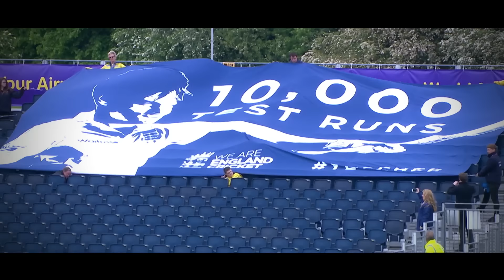Alastair Cook crosses 10,000!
England Cricket's 139-year wait finally came to an end when captain Alastair Cook crossed the 10,000 run mark in Test cricket! At 31, he's also the youngest to cross that figure! Congratulations to the maestro!